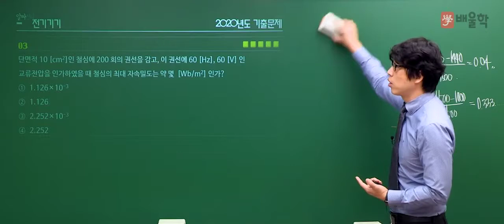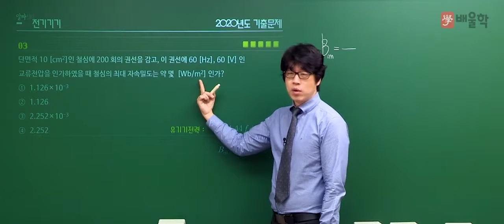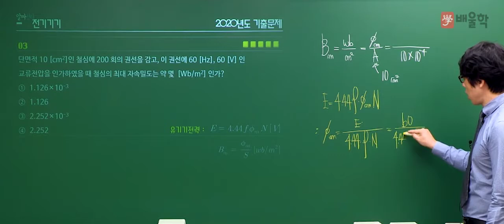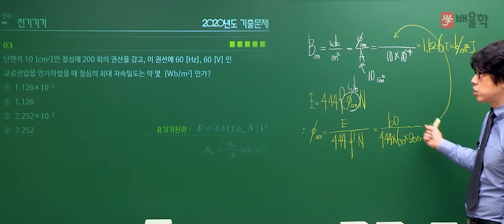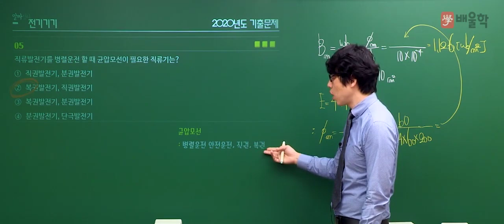[전기기사/전기공사기사 필기] 2020년 4회 필기 기출 풀이 3과목 전기기기2 - 황민욱 교수님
20년 경력 노하우, 건축전기설비기술사 황민욱 교수님의
2020년 4회 전기(공사)기사 필기 3과목. 전기기기 기출문제 해설 강의!